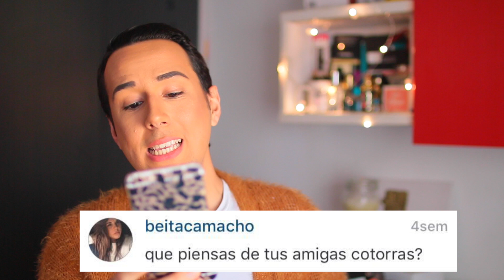¿¡CUANTOS IPHONE HE ROTO!?, MI TIPO DE HOMBRE, ¿KRUSETTE SE EXPANDE? & MÁS ♡ Preguntas & Respuestas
Weeee! Nuevo preguntas y respuestas porque hace siglos que no os actualizo en lo que viene siendo mi vida (Amol, SkinnyMint Teatox, iPhone rotos & más) :D ¿Qué os gustaría preguntarme en mi próximo P&R? ¿Debería hacer uno al mes? Mil gracias por verme. ¡OS QUIERO!, Álvaro.

10% del programa 28 dias Ultimate Teatox & Bestias Value Teatox con el código 'ALVAROSM10'

⇢ ¡TENGO UNA LINEA DE CARCASAS PARA MÓVIL!

M I S  O T R O S  C A N A L E S:
⇢ A L V A R O K R U S E E N I N G L E S

⇢ D U D A S & H O M B R E S S I N C A M I S E T A

S N A P C H A T: AlvaroKruse
V I N E: AlvaroKruse

V I D E O S  P O P U L A R E S
¡MEGA HAUL DE MATERIAL ESCOLAR! 2O15
¡MI RUTINA DE MAÑANA EN VERANO! 2O15

Mensaje: Parte de este video ha sido patrocinado por la app Bumpn.